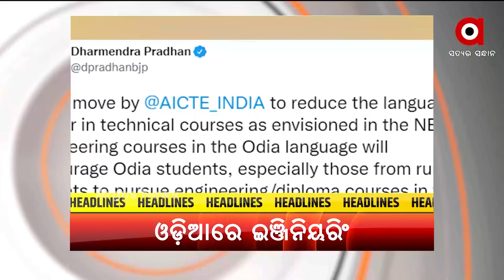HEADLINES 10 AM | 27th September | ArgusNews